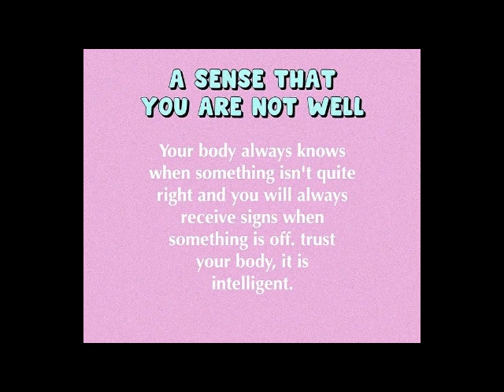4 GUT INSTINCT YOU SHOULD NOT IGNORE